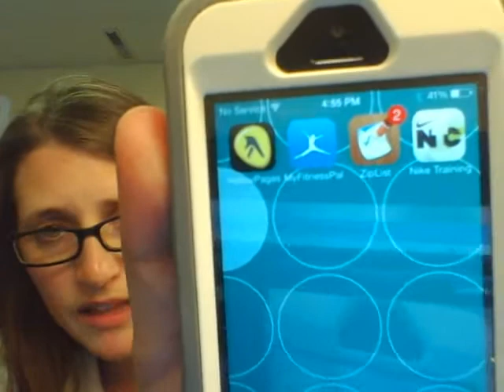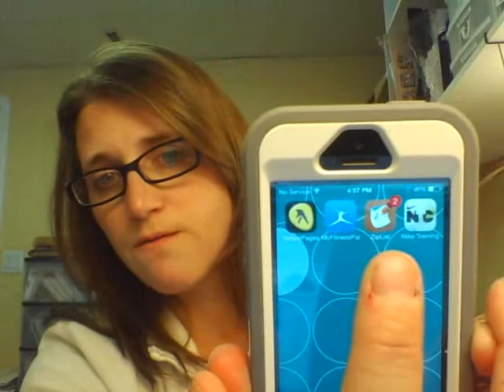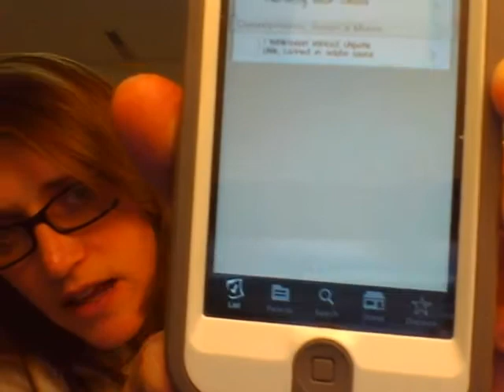Week 1 Weight Loss Challenge Update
Here's how week 1 went